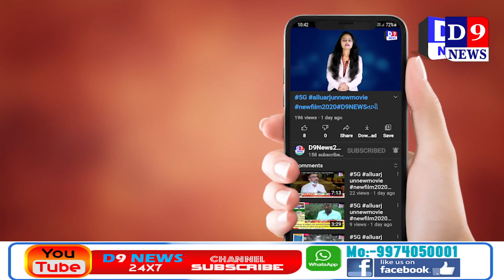D9NEWS ઝઘડિયા નર્મદા કિનારે ડૂબી જવાથી રાણીપુરા ના યુવાનનું મોત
Title:  ઝઘડિયા નર્મદા કિનારે ડૂબી જવાથી રાણીપુરા ના યુવાનનું મોત
Name of the Reporter : Nimesh gauswami
Date & Time : 30/03/2021 12:00:00

Description
ઝઘડિયા તાલુકાના રાણીપુરા ગામનો દર્પણ પટેલ નામનો યુવક ધૂળેટી પર્વ હોય તેના મિત્રો સાથે ઝઘડિયા થી કબીરવડ જવાના રસ્તે માધીયા ની નહેર વાળા નર્મદા ના પ્રવાહ વાળા પટમાં ન્હાવા માટે ગયો હતો. તેના બધા મિત્રો સાથે તે નર્મદા માં ન્હાવા પડ્યો હતો અને તે માધીયાની નહેર થી કબીરવડ જવાના નર્મદા ના પટમાં ગેરકાયદેસર રીતે બનાવેલ અને તે તોડી પડાયેલા પુલીયા નજીક જ્યાં ઉંડો ખાડો છે ત્યાં ડુબી ગયો હતો. તેની સાથેના મિત્રો તેની શોધખોળ હાથ ધરી હતી પરંતુ તે ક્યાં ગયો તેની ખબર પડી ન હતી. માધીયા ની નહેર પાસે નર્મદા માં ન્હાતા અન્ય લોકો પૈકી એક ઇસમના પગમાં નીચે કે ઇક હોવાનું લાગતાં શોધખોળ હાથ ધરી હતી તે જગ્યા એથી દર્પણ પટેલ ની લાશ મળી આવી હતી. જીલ્લા કલેકટર ના જાહેરનામા બાદ પણ નર્મદા કિનારે મોટી સંખ્યામાં લોકો ઉમટી પડ્યા હતા અને કલેક્ટર ના જાહેરનામાનો ભંગ જણાયો હતો.
માધીયા ની નહેર પાસે રાણીપુરા ના યુવાન ડૂબી જતા લોકો થયા ઉડન છૂ થયા હતા.